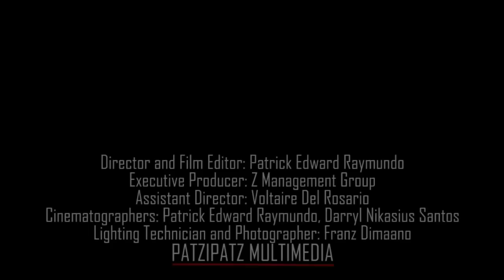Ron Henley ft Kat Agarrado - Hagdan Official Music Video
Great music by Ron Henley

Ron Henley - Hagdan Lyrics
Artist: Ron Henley
Album: Hagdan (Single)
Send "Hagdan" Ringtone to your Cell
[Featuring: Kat Agarrado]

[Verse 1: Ron Henley]
Araw-araw ay kabaliktaran ang swerte
Mukha lang inosente pero pwede mag rebelde
Ginagawang kapre ang bawat mga dwende
Kung minsan ang kulay pulay ginagawa kong berde
Nakasagutan ko si nanay
Si utol nakaaway
Hindi na ko umuuwi ng bahay
Nagpunta sa kapitbahay,
Nakitulog, nakitambay
Naki-uso, nakibagay
Naki-usok, nakitagay
Pinakain ko ng damo ang pulang kabayo
Paulit-ulit lang umaasang may magbabago
Binusog ko lang lalo ang adik kong pagkatao
Pagnagtalo yung dalawang aso, yung mabuti yung talo
Napalayo sa riyalidad
Naglalakad ako ngunit akala ko ako'y lumilipad
Naging tamang hinala
Panay maling akala
Hinahabol ko ang tama
At mukhang mali na ata

Teka, wag kang magmadali
Dahan-dahan lang (dahan-dahan lang)
Tayo ay para lang humahakbang paakyat ng hagdan

[Verse 2: Ron Henley]
Ang kalaban ko ay nasa likod nakangiti
May inaalok siya sakin, di ako makahindi
Di sila nakaitim bagkos nakaputi
Nung ako'y nakatikim hindi na ko umuwi
Sa aking tunay na buhay
Humaba lang ang sungay
Ang patunay, tunay ang lakad ko ay pasuray-suray
Ako ay uminom ng lason kahapon
Umaasang yung taong yon ang nasa kabaong
At ako'y ay nilamon ng buhawi
Inanod ng ugali kong 'sing baho ng pusali
Sa sobrang bangis nagawa nila akong itali
Ang buhay ay tungkol sa kung papano ka bumangon at bumawe
Sa aking pagbalik sa liwanag ay nasilaw
Nasanay sa silid na laging patay ang ilaw
At kahit na nasasabon, wag na wag kang tatalon
Sa bawat bagyo tandaan laging may pag-asa Ron

[Verse 3: Ron Henley]
May araw na malas, may araw ring swerte
Tanggap ko nang pula'y hindi pwede maging berde
Hindi madali pero posible
Kung ang lahat ng bagay ay gagawin kong simple
May mga taong inilagay para ako'y itumba
Isang kalabit nalang at ako'y puputok na
Ganto ata talaga kapag ang puno ay mabunga
Binabato-bato ng may mahulog at makuha
Sa aking kahinaan ay naging malakas
Lalo akong tumingin paloob imbis palabas
Sinapuso ko di ako masyadong nag-isip
Ng kung ano-ano lalo ko lang niyakap ang inip
At ako ay nagpasakop sa programa
Sa tulong ng aking mga bagong kasama
Ako ay nakabangon sa kama
Muli kong nasilayan ang isang bagong umaga